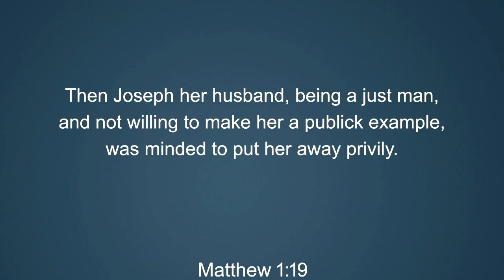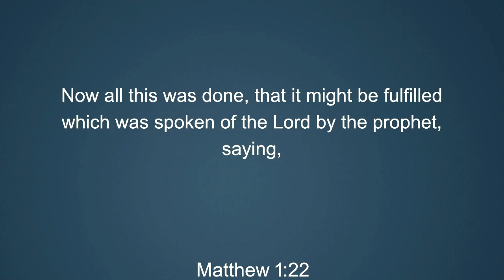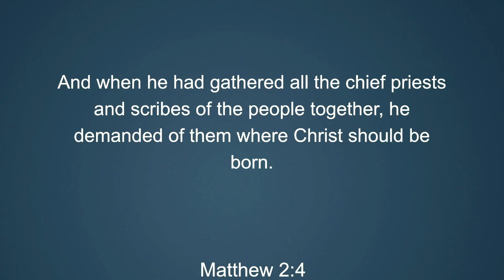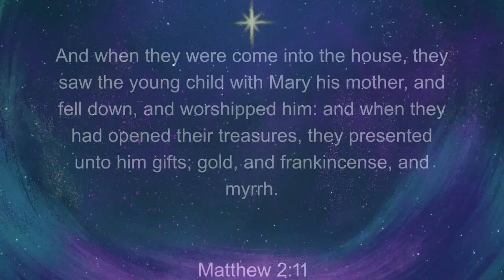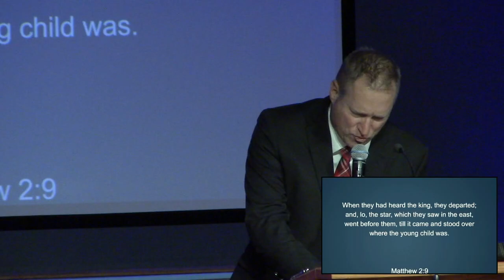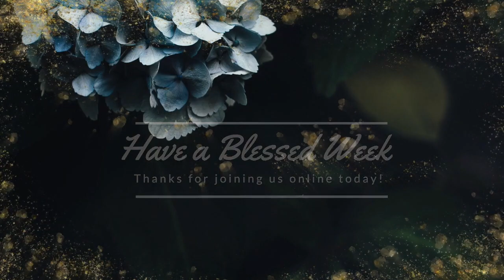Sunday Service 12-25-22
Christmas Service
00:00 Intro
Worship Set 20:55
Sermon 32:27